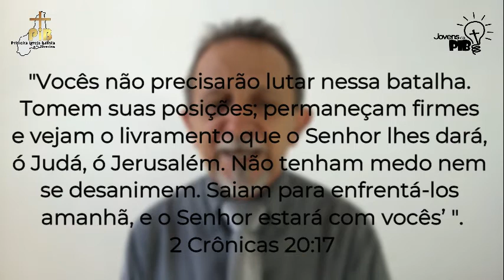Devocional Diário | Lembretes dos Jovens da PIB para Você 04